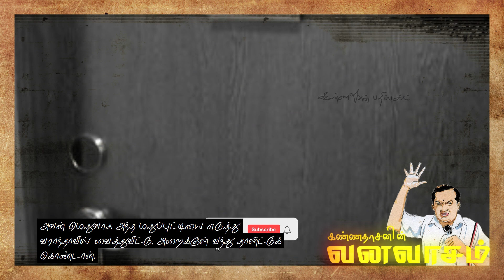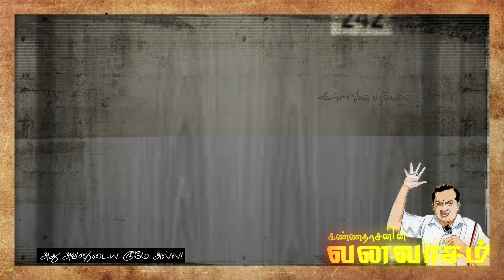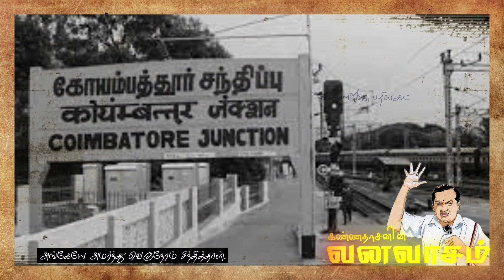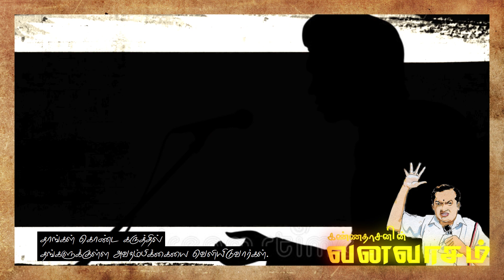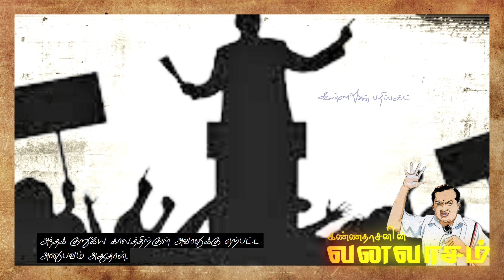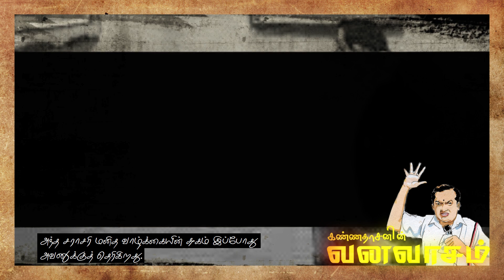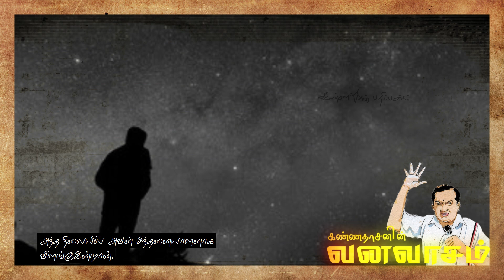ஆசை! அச்சம்! | வனவாசம் - அத்தியாயம் 21 | Aasai! Acham! | Vanavasam - Athiyayam 21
கவியரசர் கண்ணதாசனின் அரசியல் வாழ்க்கை குறித்து திருப்பம் நிகழ்ந்த நாளை தான் இந்த வீடியோ விவரிக்கிறது. கலைஞர் கருணாநிதியுடன் சிறந்த நட்பு கொண்டிருந்த அவர் எப்பொழுது சுயமரியாதை சிந்தனைகளால் ஈர்க்கப்பட்டார் என்றும், பொது மேடைகளில் பேசும் திறமை அவருக்கு வளர்ந்த விதத்தை பற்றியும் இந்த வீடியோ விவரிக்கிறது.

"எப்படி வாழவேண்டும் என்பதற்கு இது நூல் அல்ல . எப்படி வாழக்கூடாது என்பதற்கு இதுவே வழிகாட்டி".

"ஒரு பெருமிதம் எனக்கு உண்டு. என் தலைமுறையில் வாழும் எந்த மனிதனுக்கும், தலைவனுக்கும்,கவிஞனுக்கும் இத்தகைய சுயசரிதம் அமையாதென்பதே அது."
-- கண்ணதாசன் - வனவாசம்

உலகின் மனம்திறந்த சுயசரிதைகளில் மகாத்மா காந்தியின் சுயசரிதையும் கவிஞர் கண்ணதாசனின்
 " வனவாசம்' நூலும் இந்திய அளவில் முதல் இடத்தில்  இருக்கின்றன.
திராவிட கழகம் தொடங்கி ,திராவிட முன்னேற்ற கழக வரலாற்றில் பங்குமெடுத்து , அங்கிருந்து வெளியே வருவது வரையான 14 ஆண்டுகள் - 'வனவாசம்' - என கவிஞர் குறிப்பிடுகிறார்.இந்த ஆண்டுகளில் தமிழ் சினிமாவில் அவரது வளர்ச்சியும் வருகிறது.
கவிஞரின் குரல் போலவே இருக்கும் அவரது மகன்  அண்ணாதுரை கண்ணதாசன் அவர்களது குரலில் இந்த நூல் படிக்கப்பெற்றது . கவிஞரே தனது வாழ்க்கை வரலாற்றை சொல்வதுபோல் அமைந்து இருக்கிறது.

1960 களில் தமிழக அரசியலும், சினிமாவும் வளர்ந்த கதை கவிஞரின் அனுபவத்தில் நீங்கள் உணரப்போகிறீர்கள்.
உங்கள் காதுகள் வழியே உங்களது மனதிற்கு ...

Listen to "Vanavasam (Volume 1)" Album on your favorite streaming platforms :-

Listen to "Vanavasam (Volume 2)" Album on your favorite streaming platforms :-

Listen to "Vanavasam (Volume 3)" Album on your favorite streaming platforms :-

Listen to "Vanavasam (Volume 4)" Album on your favorite streaming platforms :-

Listen to "Vanavasam (Volume 5)" Album on your favorite streaming platforms :-

Listen to "Vanavasam (Volume 6)" Album on your favorite streaming platforms :-